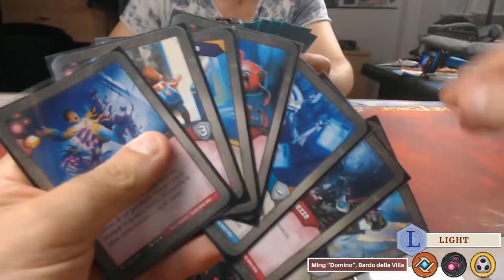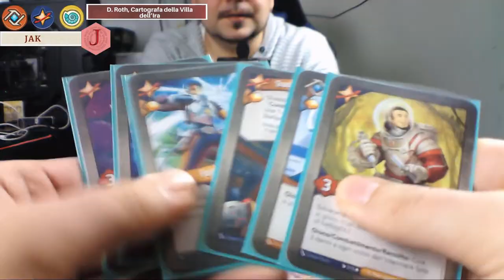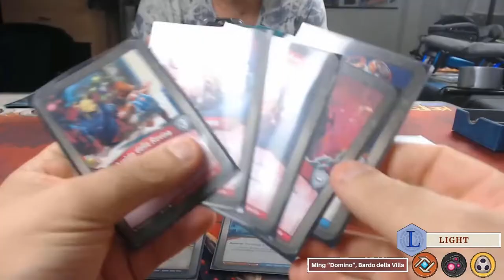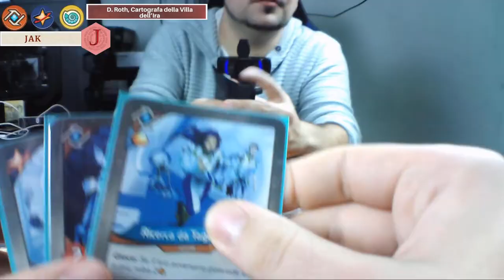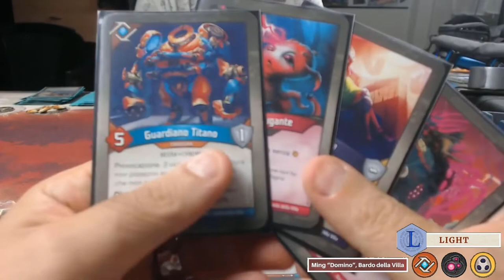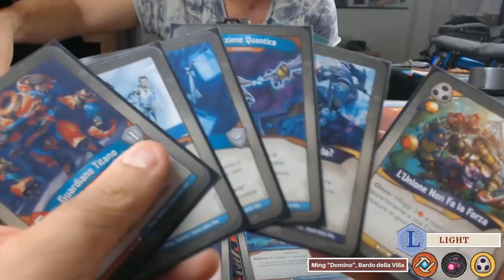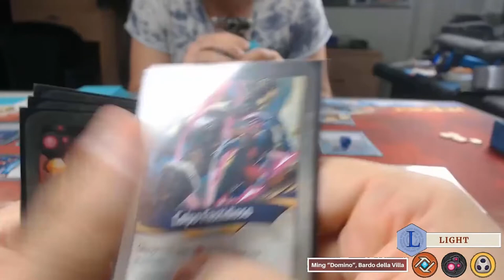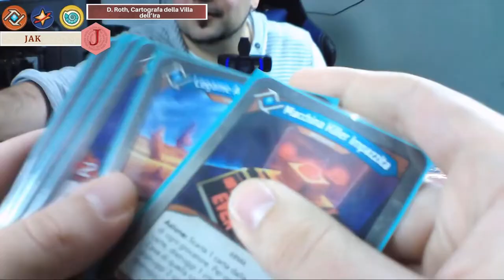WC vs WC: Prime partite e impressioni [ KEYFORGE ]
Primo di una serie di video che in questi tre giorni mostreranno che effetti la nuova espansione avrà sul gioco, anche in rapporto alle vecchie versioni. Diteci nei commenti che ne pensate e se avreste voglia di una live cosi possiamo confrontarci tutti insieme.